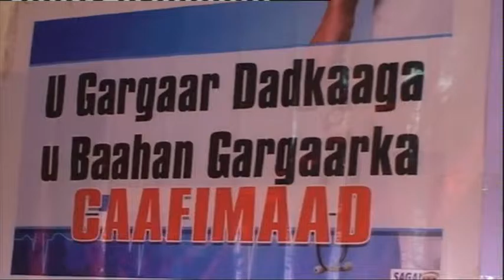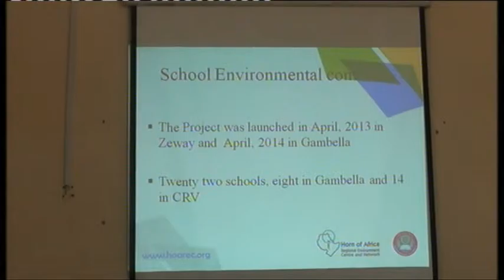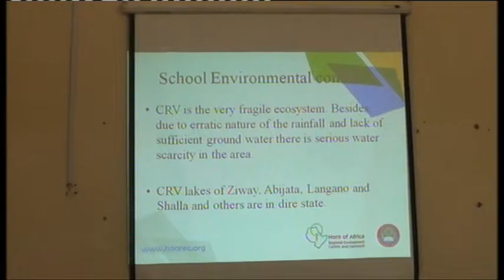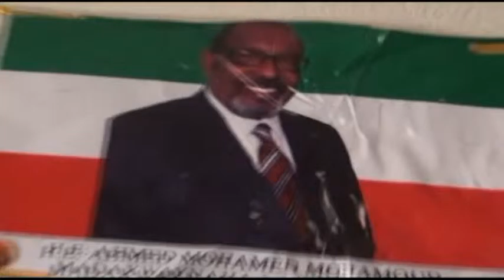Warka Tv-ga Qaranka. Thu-05-Nov-2015.kh